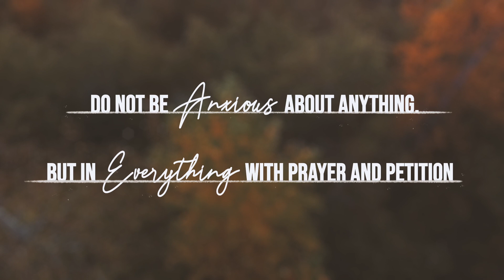Thankful For: Free Mini Movie